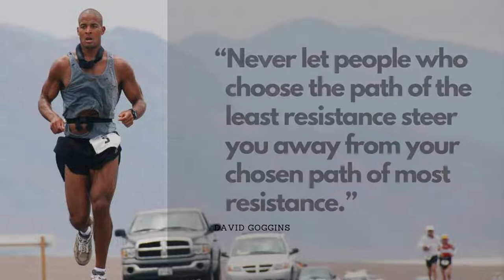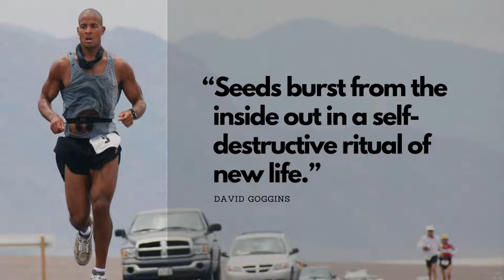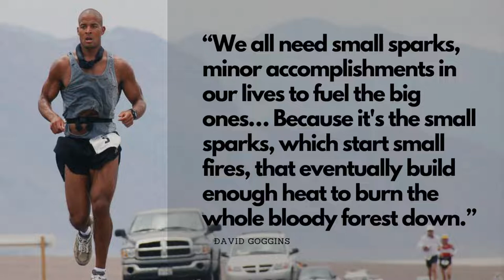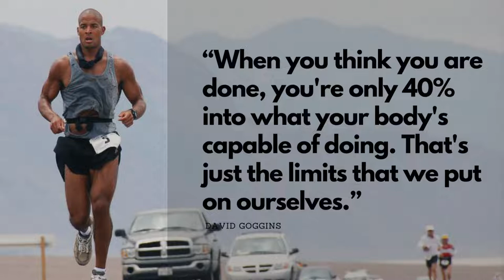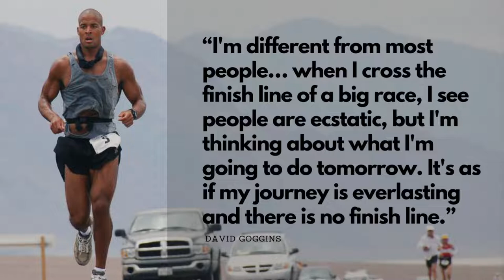David Goggins Motivation | David Goggins Stay Hard Motivation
David Goggins Motivation inspiration life's thoughts about his point of view on the experience of life.